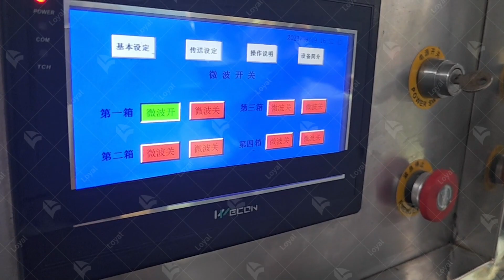Microwave Turmeric Sterilizing Machine|Turmeric Microwave Dryer|Ginger Microwave Sterilizing Machine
Microwave dryer microwave drying machine is a continuous penetrating flow drying equipment applied for drying pieces strip and particles state materials with good ventilation. The herbs leaves tea microwave dryer microwave drying machine is also suitable for the materials such as dewatering vegetable, herbal medicine of traditional Chinese medicine and others, for which the water contents are high and high drying temperature is not allowed. The machine owns the advantages, of fast drying speed, high evaporation capacity and good product quality. The dewatered & filtered cake state paste material should be made into particles or strips before drying process.
Power supply: 380V±10% 50HZ±1% three-phase five-wire
Microwave Output Frequency: 450±50MHz
Microwave input apparent power: 28KVA
Microwave output power: 20KW
Microwave power adjustment range:0-20KW(adjustable)
Ambient temperature: -5-40C
Relative humidity: 80%, Surrounding environment: no corrosive gas, conductive dust and explosive gas
Overall dimension(L*W*H): 9400*840*1750 mm
Transmission speed: 0-10m/min(adjustable)
Height of the inlet and outlet: 60 mm
Microwave leak: accord with a country GB10436-89 standards (less than 5 mw/cm*2)
Equipment safety: accord with GB-5226Electrical safety standard
accord with a country GB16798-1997 Food machinery health security index

What Is The Features Of Herb Drying Equipment?
1. Amount of air, heating temperature, time of material sticking on the belt and velocity of feeding material can be adjusted in order to obtain the best drying effect.
2. Herb Drying Equipment’s con gyration is very excellent. It can use the netlike belt washing system and cooling raw material system.
3. Hot air can be circularly applied, the energy is greatly saved.
4. Unique air dividing device, it makes hot air distribute uniformly; this can guarantee products’quality.
5. Heating source can be selected from steam, conducting heat oil, electricity, and coal furnace and oil burner
Q: What Is The Best Way To Dry Herbs Leaves Tea?
A:Then best way is use herbs leaves tea microwave dryer microwave machine , because the drying speed of the microwave drying oven is usually increased by several times, and the production efficiency of the enterprise will be greatly improved. The microwave dryer microwave machine energy consumption is usually reduced by more than 50%, which can effectively reduce the production cost of the enterprise.The microwave dryer microwave machine realizes uniform drying of materials and pollution-free, and at the same time, it can greatly reduce the drying temperature.

Q：What Is The Difference Between Air-Cooled Magnetron And Water-Cooled Magnetron?

A:Water-cooled magnetron for continuous non-stop operation. Air-cooled magnetron can not work without interruption, but the price is lower than water-cooled magnetron. This type of magnetron is suitable for low power machine, or the areas with low ambient temperature.